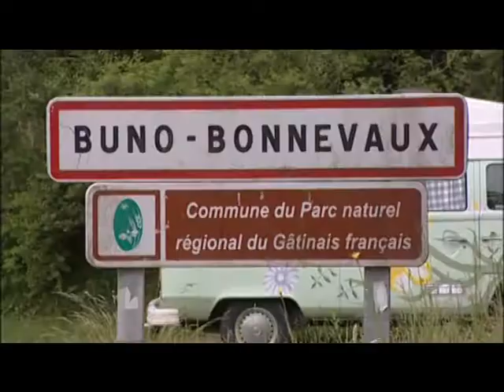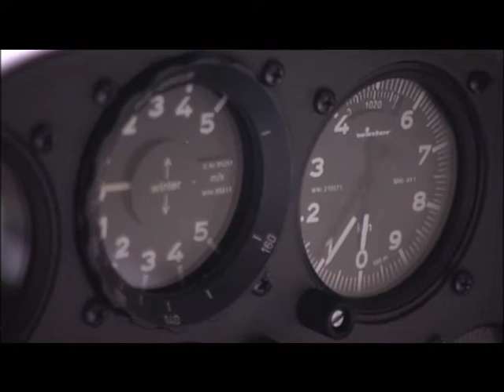Découverte du vol a voile